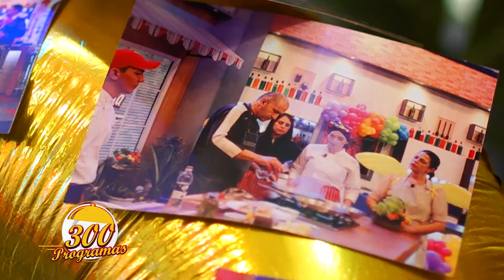La Cocina del Finde PY - Programa 300 - Bloque 1